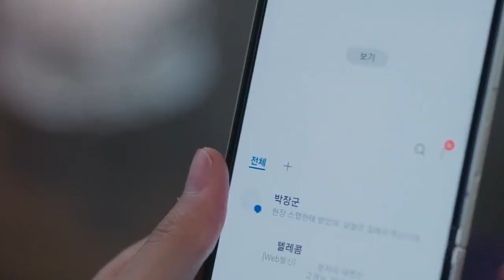Yeonwoo got into a fight Ep.10 (short)+ENG SUB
Yeonwoo Golden Spoon Scenes (short) Ep.10. Yeonwoo plays the main role as Oh Yeo Jin. Go and watch golden spoon on MBC channel.